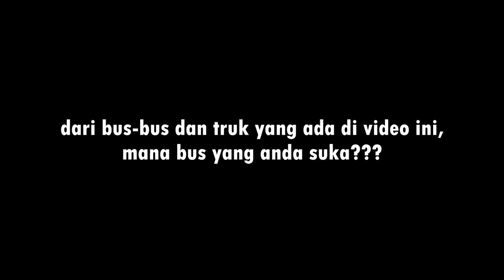Panningshot sekalian Hujan-hujan di Tol Trans Jawa km 639 Nganjuk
Mumpung hujan, bisalah kita hujan-hujan sekalian hunting bus dan truk yang lagi ngebut-ngebutnya..
Untuk bus yang terekam disini rata-rata mengarah ke Jakarta seperti Lorena Karina, Pahala Kencana, Gunung Harta, Kramat Djati, Akas Asri, dll..

Bahkan untuk body terbaru dari adiputro yaitu Jetbus 3+ UHD milik Gunung Harta ada yang terekam 2 unit yaitu menggunakan chassis Volvo B11R 430 hp dan Mercedes-Benz OC500RF 2542 420 hp..

Mohon maaf panningnya nggak mulus alias kagok karena lama nggak main panningshot..